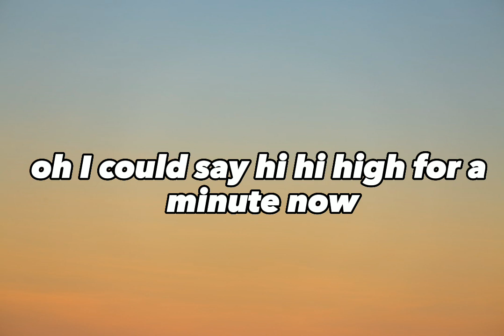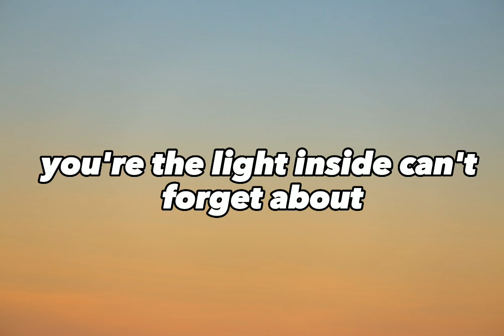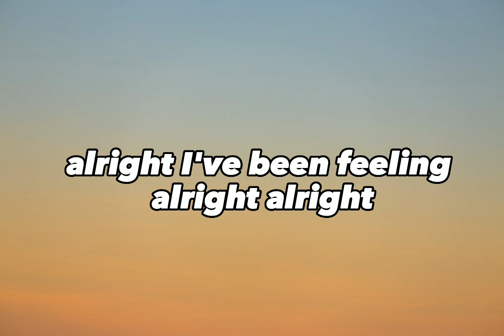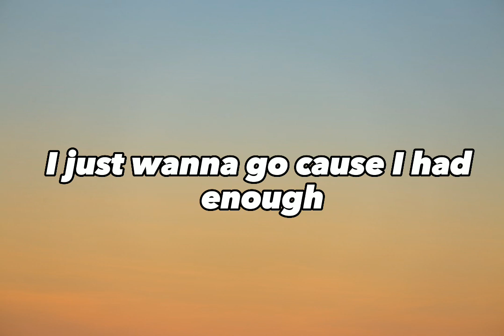Raude- High4aminute /Song Lyrics/noncopyrightedmusic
This is non copyright song

 Thanks ❤️